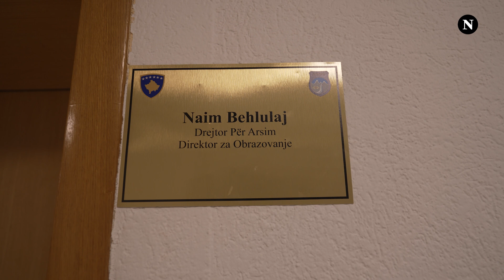“Policia më ka lajmëru, ambulanca është tu ardhë tek ti” - Inspektorati thotë qe fëmijët kanë grip